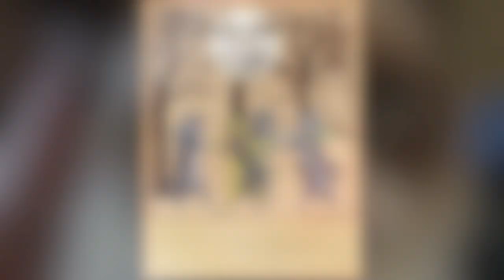"The Waltzing Cat "by Leroy Anderson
Here I present "The Waltzing Cat" by Leroy Anderson.  Composed in 1950
I take, as my theme, the many antics of the domestic cat...

Played here by "Leroy Anderson & His Pops Concerts Orchestra-Promonade"